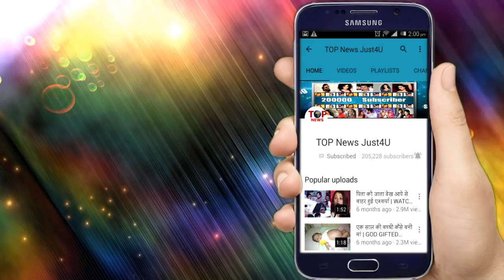MUSKAAN: OMG!!! तो इस वजह से MUSKAAN ने किया इतना बड़ा नाटक, खुला सबसे कड़वा राज़